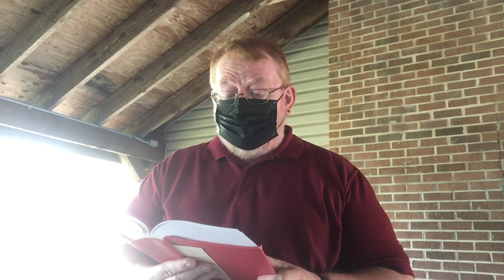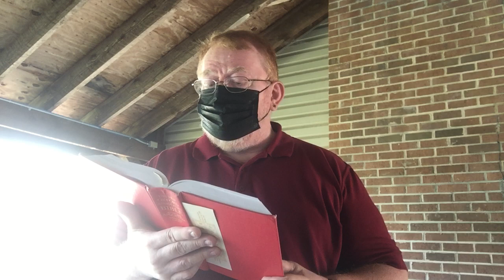WSFM Message | David Teague | 09.12.2021